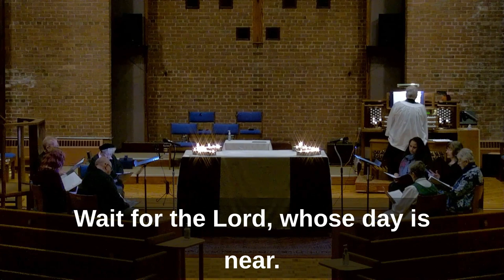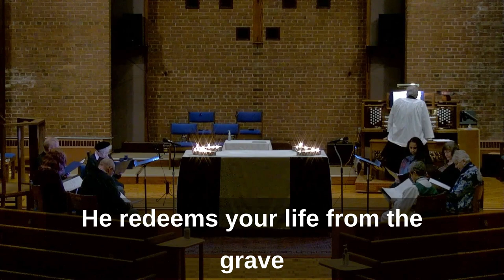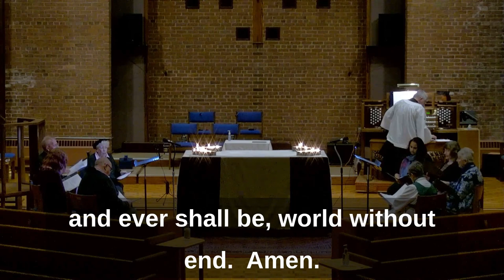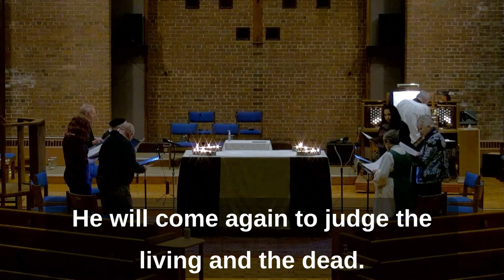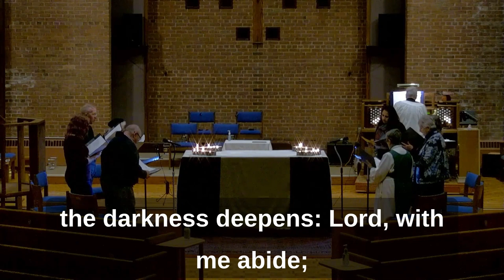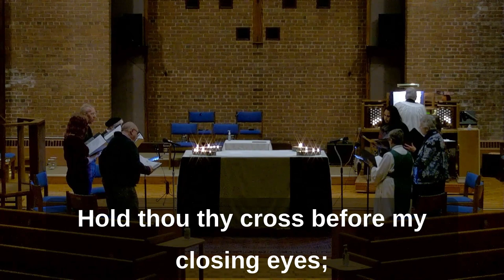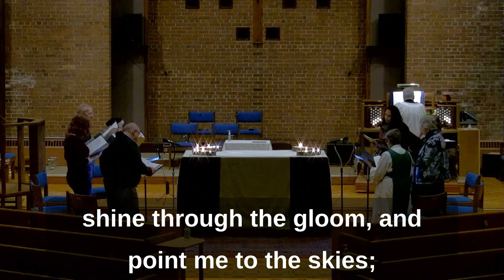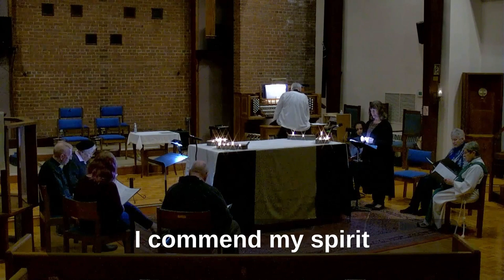St Thomas's - Lent Evening Worship - April 2nd, 2023